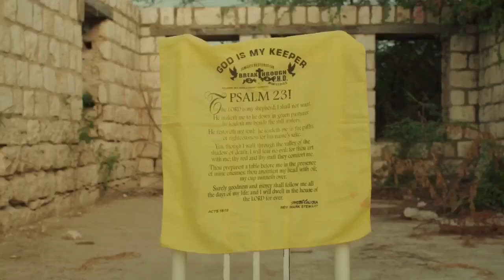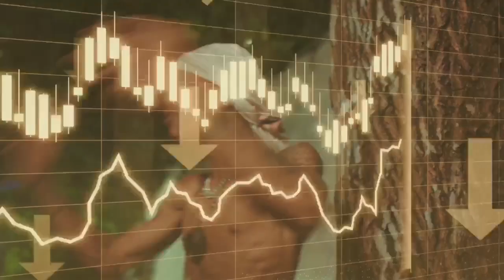Fullie Charge - Spiritual Warfare (Official Video)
Song perform by Fullie Charge tittle: [Spiritual Warfare].
Song mix and master by : Jahko Don